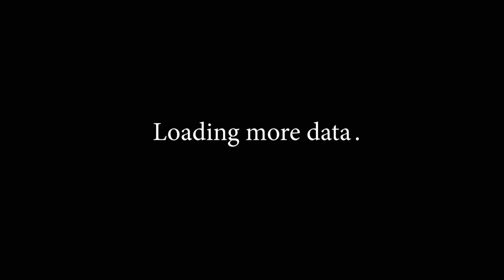SEEDBED CULTIVATOR TRAILED "HAWK"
Using Seedbed Cultivator Trailed “HAWK” provides swift, shallow and low cost soil tillage prior to sowing at high daily output and creates a uniform seedbed, plus it is also used for levelling the surface, seedbed preparation, shredding and compaction.

Swift, shallow and low cost soil tillage prior to sowing at high daily output for creating a uniform seedbed.

Levelling the surface, seedbed preparation, shredding and compaction.

Operating components:

Front levelling bar;
-6 rows of cultivator tines 45 х 12;
-Rear tine harrow levelling bar
-One row needle(tine) leveller.
Securing: Cultivator tines by springy tine, shares by tine from spring steel.